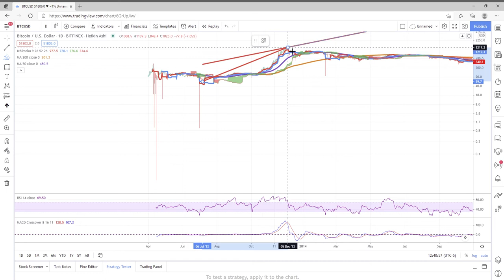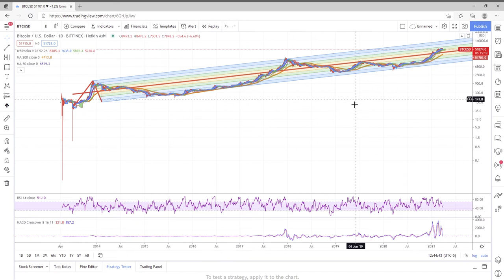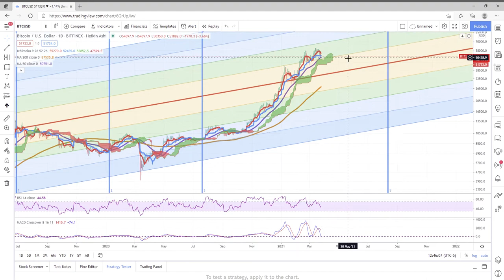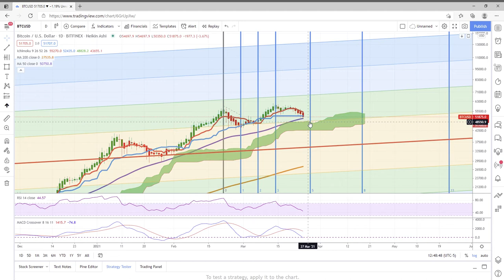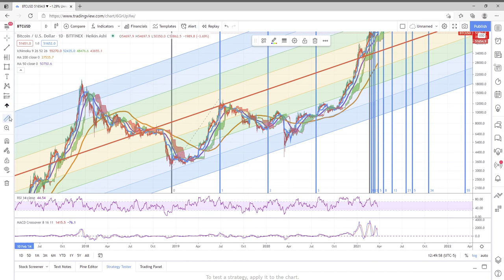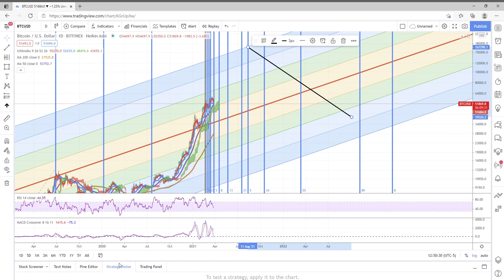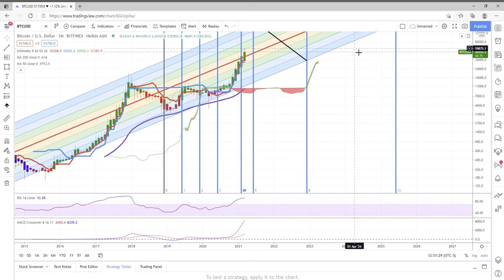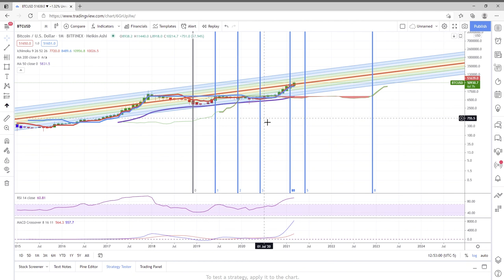$100K BITCOIN - TA NOBODY is Talking About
This is the grand arguement for $100k+ in 2021